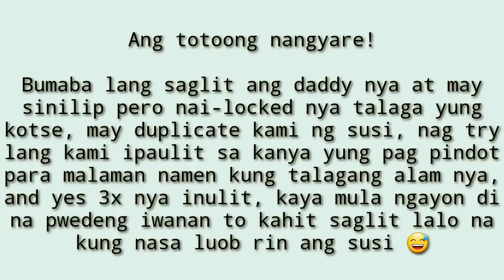Ang matalinong ambull *Chanel*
H'wag gagayahin, nakakatanga ✌ 😜